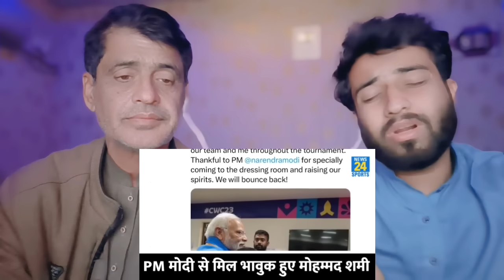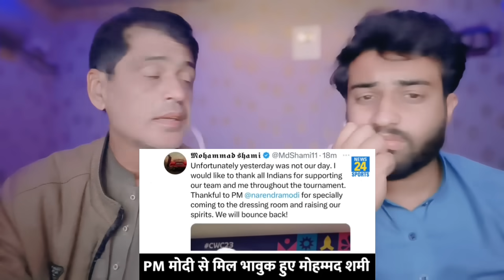मोदी जी ने हारने के बाद मोहम्मद शमी को अपने बच्चों की तरह लगाया दिल से और जीत लिया भारत का दिल